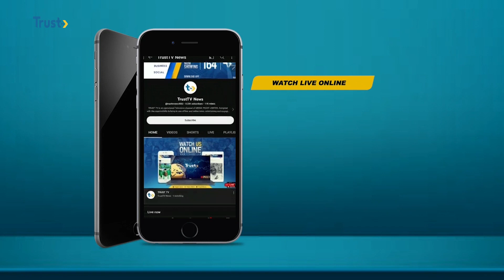DAILY POLITICS: APC CRISIS; Kyari Takes Over As Acting Chair, Postpones Party Meetings | TRUST TV